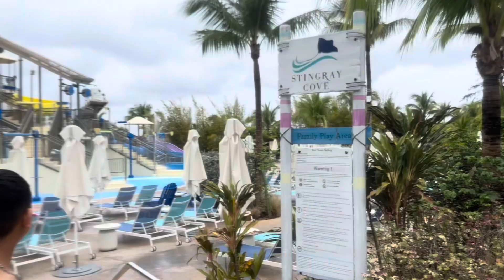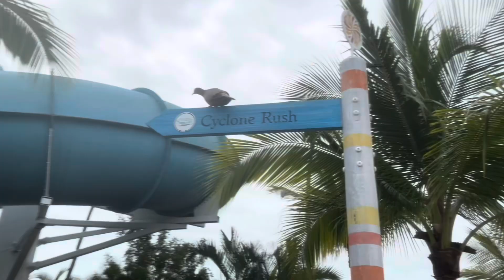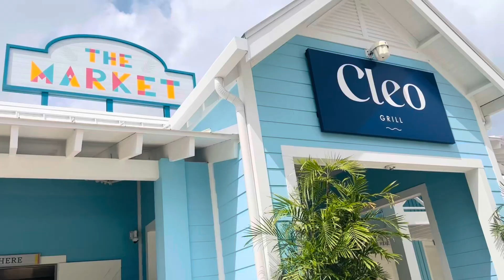Baha Bay Nassau, Bahamas 2024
Nassau